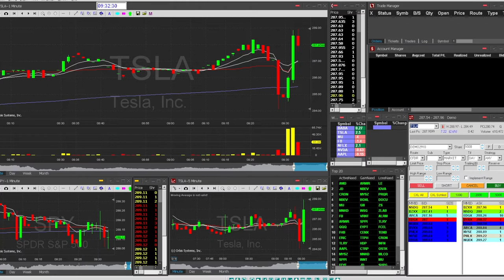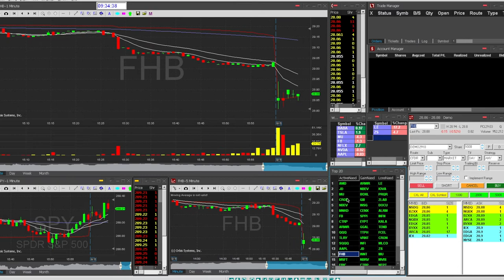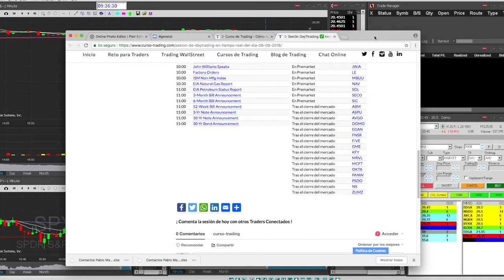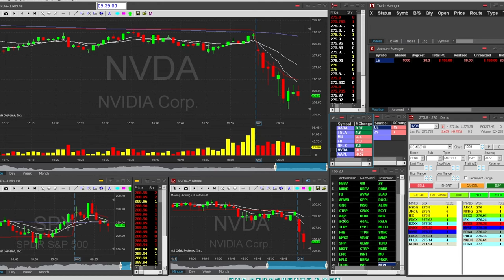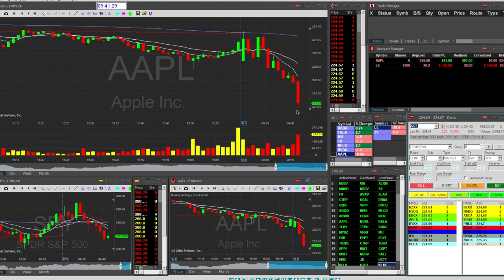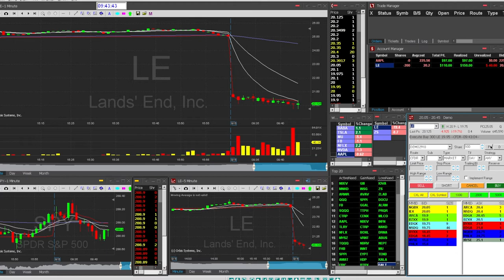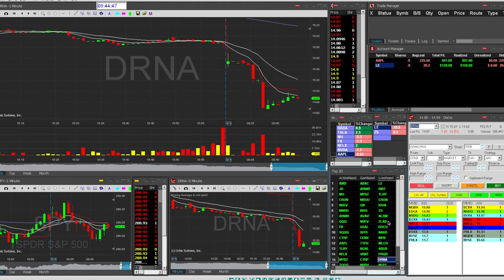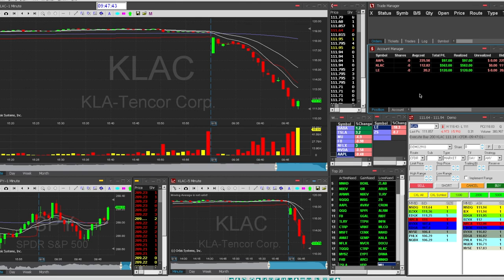► Day Trading - Scalping - del 06-09-2018 +$779